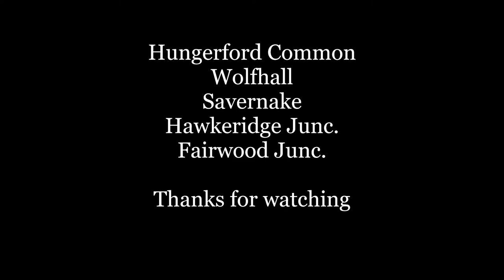Berks & Hants Freight July 2020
July highlights,
DCR 60 & DRS 66`s on the B&H
Return of the Railtour
Double & triple head Mendips
B&H diverts due to 59205 failing at Bedwyn & dumped in Hungerford Loop
Flying Banana HST Measurement train